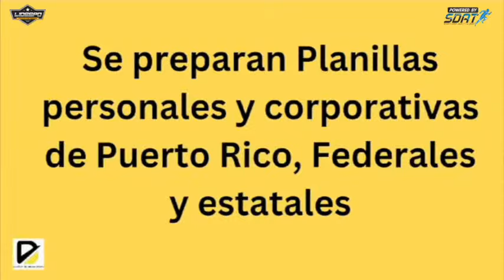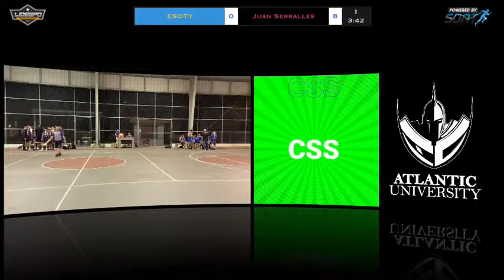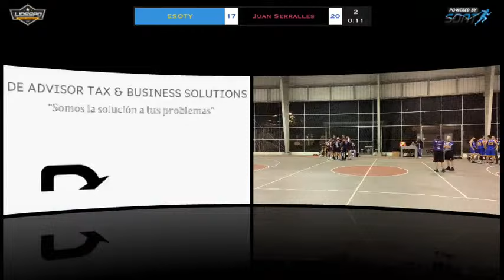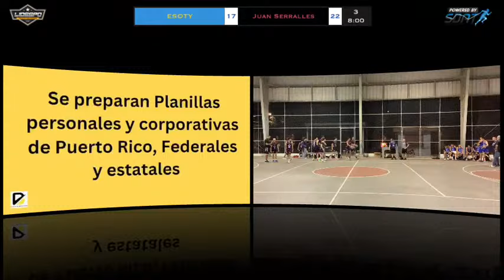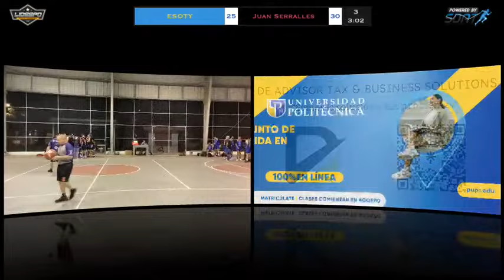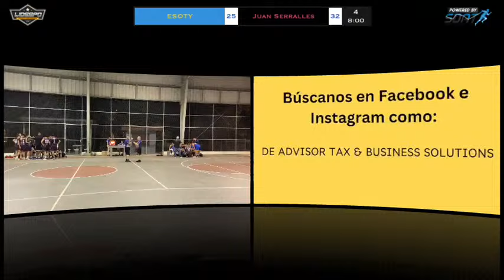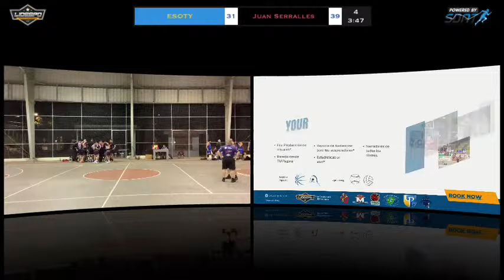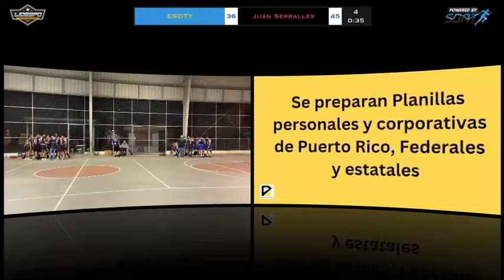SDAT | ESOTY A vs Juan Serralles | Sr | Masc | 01/30/2024